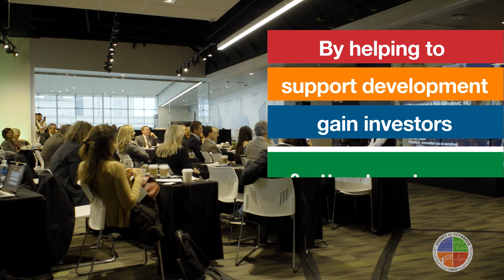2019 Innovation Blockland Conference